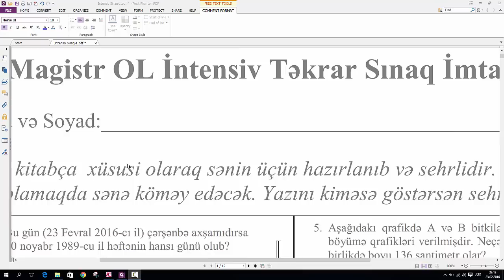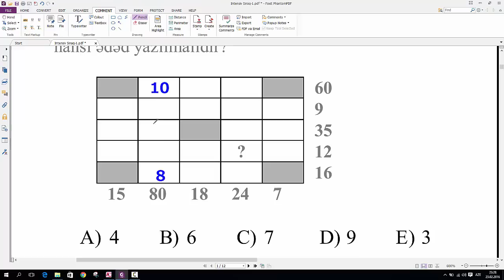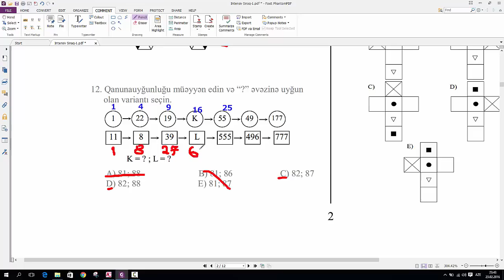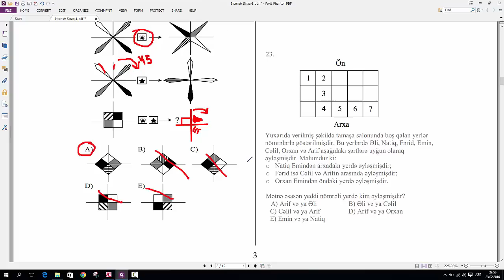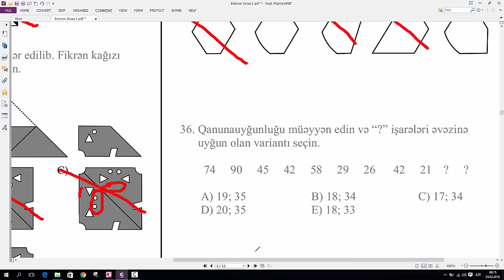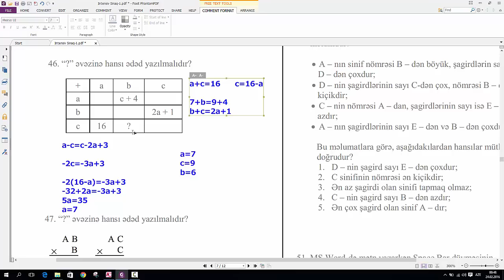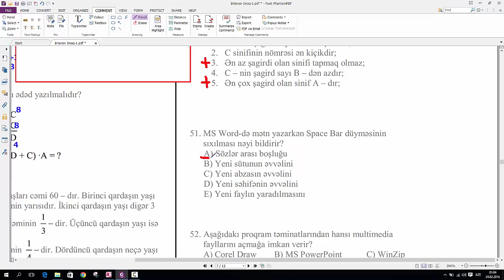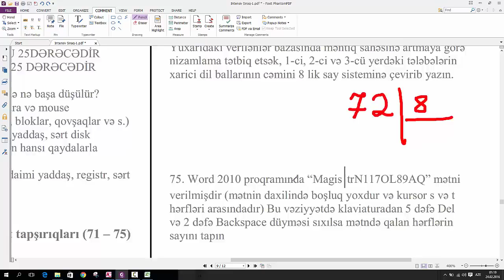75 Qızıl Qayda Məntiq+İnformatika Magistr Sinaq İzahi mentiq informatika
Online Məntiq Dərsləri Magistraturaya, Dövlət qulluğuna, vakant iş yerlərinə hazırlaşanlar və məntiq həvəskarları üçün nəzərdə tutulmuşdur. İrad, rəy və təkliflərinizi bizə yaza bilərsiniz. Sizin fikirləriniz bizim üçün dəyərlidir.